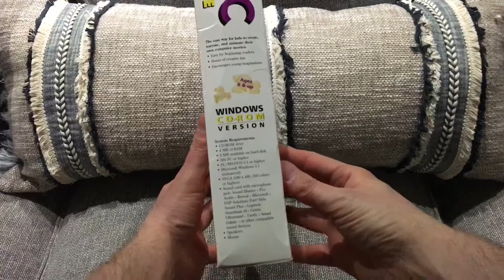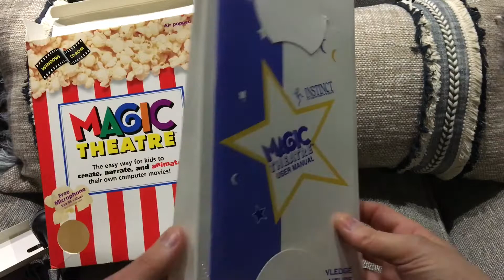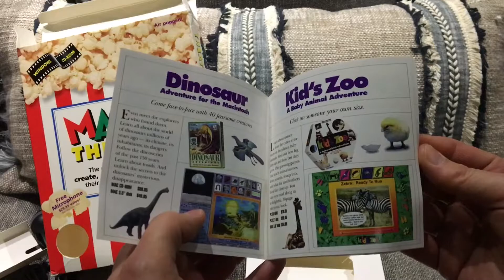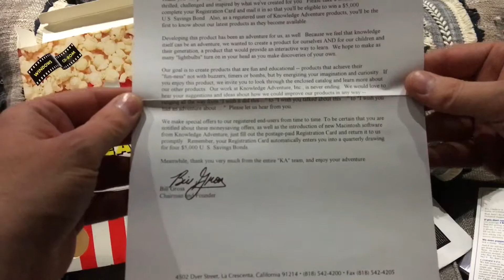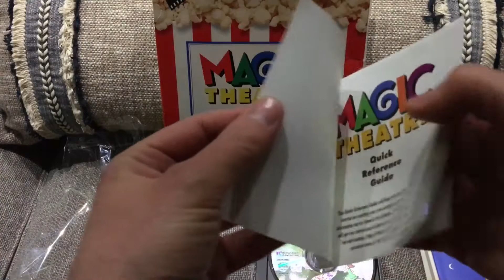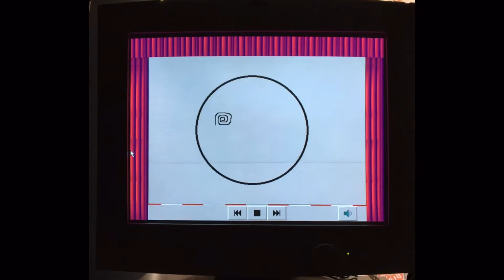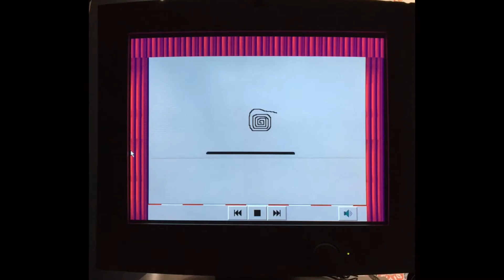Magic Theatre, Unboxing.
Magic Theatre, from Instinct Corporation and Knowledge Adventure Inc., was released in 1994.  For ages 6 & up this CD-ROM software program let you create and animate your own computer movies.
It includes a demo movie about Slime.